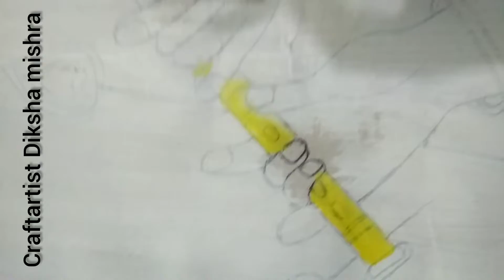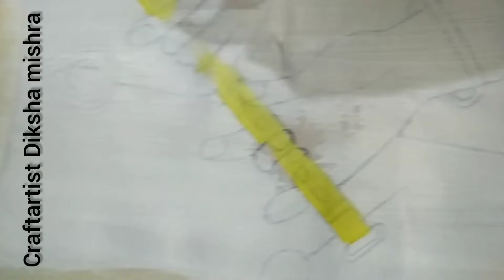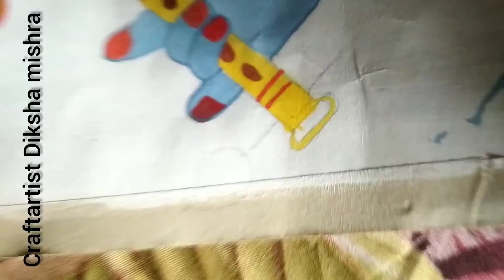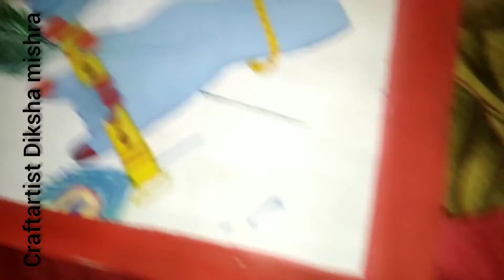krishna hand,morepankh,basuri . painting easy way craftartist Diksha mishra.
@craftartist diksha mishra